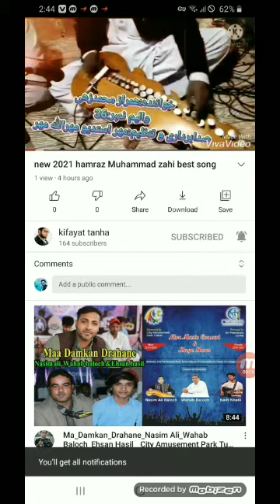new 2021 song,no 6.shah Muhammad shaheen. volume 75